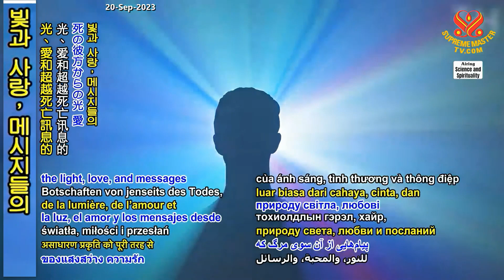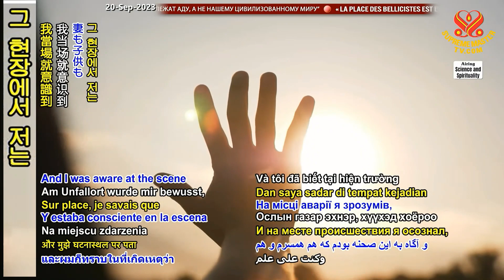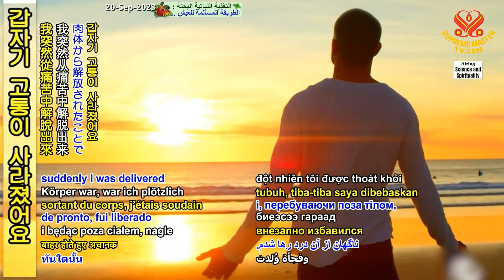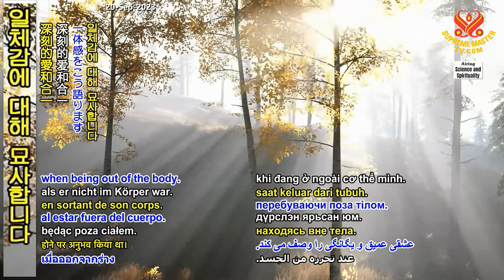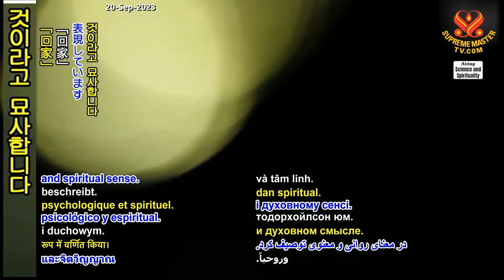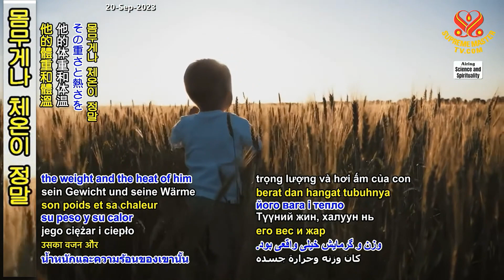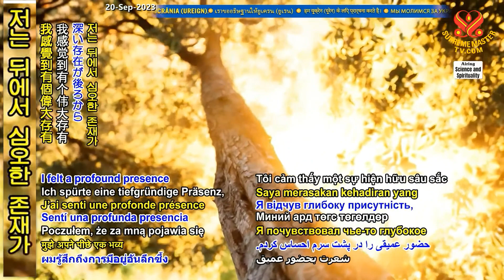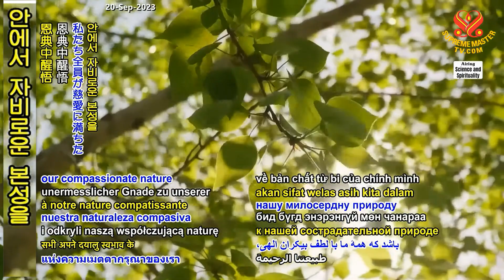1/2부-장막 너머의 빛나는 세상들: 제프리 올슨의 사후 여행 The Illuminous Worlds Beyond the Veil: Jefferey Olsen’s Journey